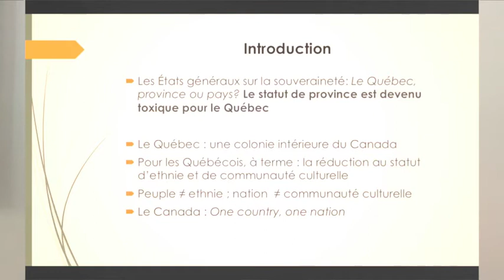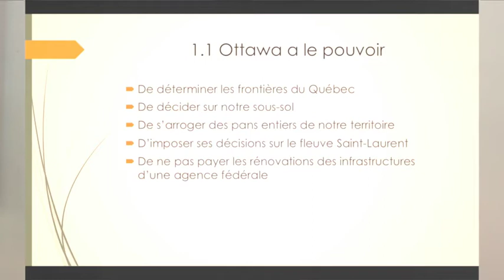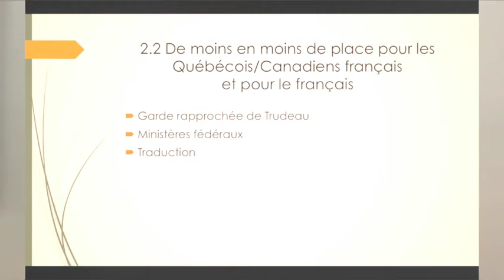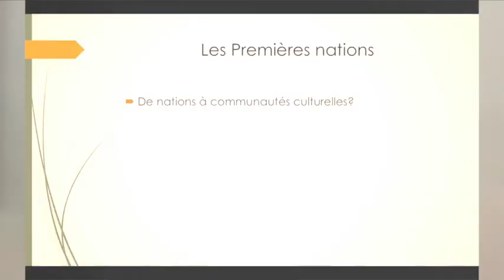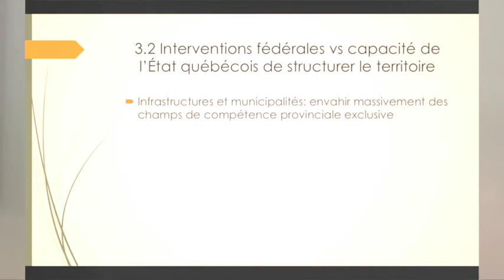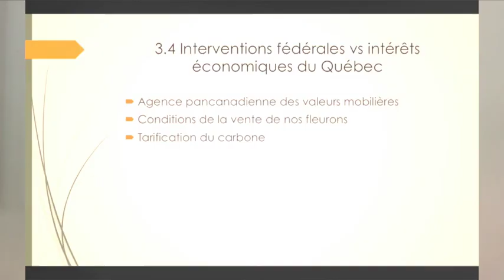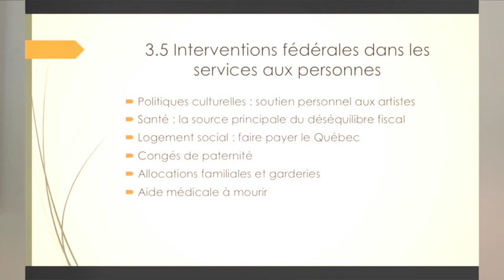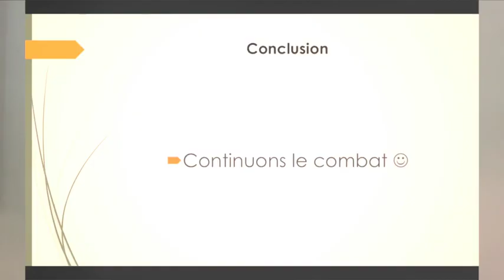Université d'ON 2016 | Comment le fédéralisme nuit aux intérêts du Québec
Conférence donnée par Lucia Ferretti, professeure au Département des sciences humaines à l'UQTR, dans le cadre de l'Université d'ON organisée à Québec en 2016.